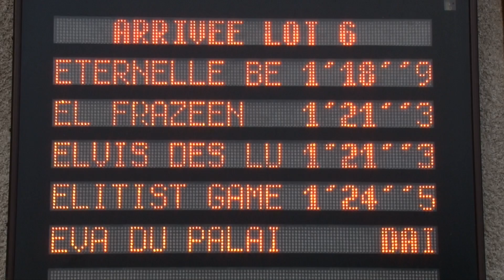LOT 6 QUALIFICATIONS Grosbois 23 septembre 2016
Cette vidéo traite de LOT 6 QUALIFICATIONS Grosbois 23 septembre 2016

Eternelle Be - par Titan d'Occagnes - entr : Christophe Mirandel - 1'18''9
El Frazéen - par Oakwood du Closet - entr : Frédéric Prigent - 1'21"3
Elvis des Lucas - par Biesolo - entr : Romain Derieux - 1'21''3